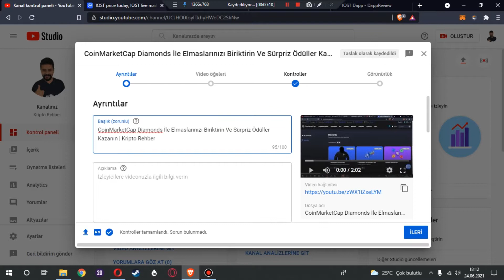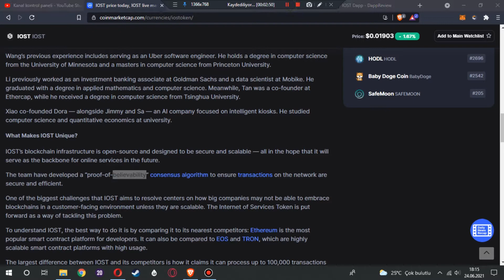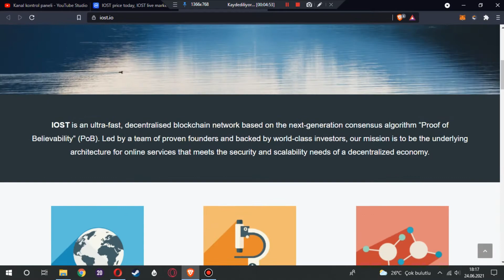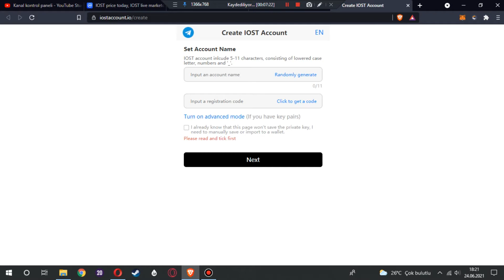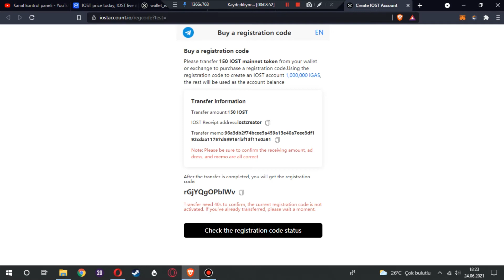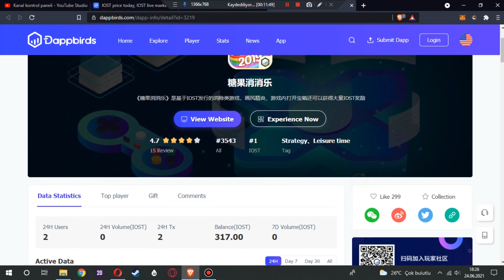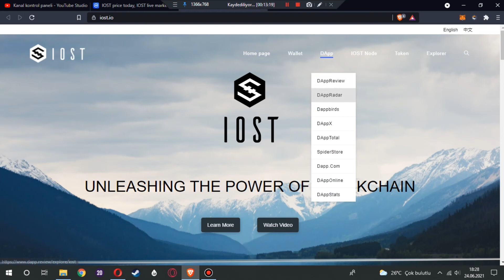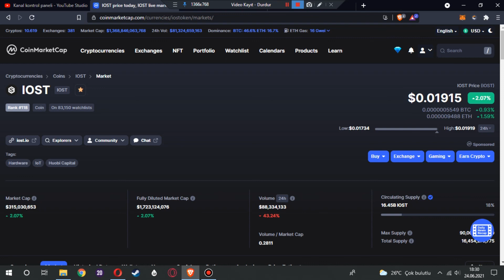IOST Blockchain Nedir, Kim Kurdu, $IOST Değeri ve IOST Zincirindeki dApp'ler | Kripto Rehber